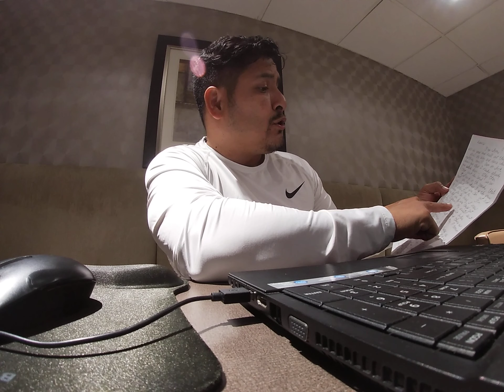A letter from the inside, never guess what its really like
Tella Friend to Tella Friend